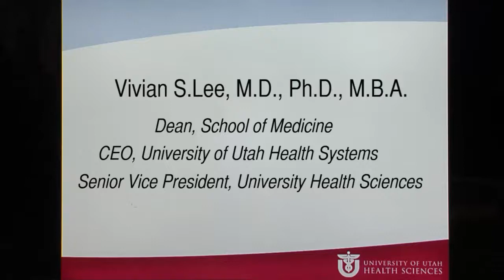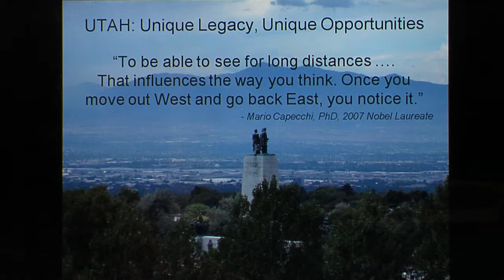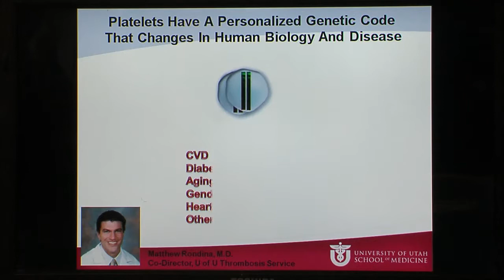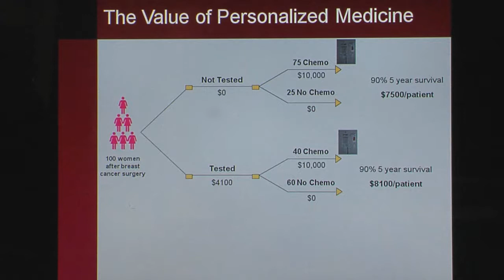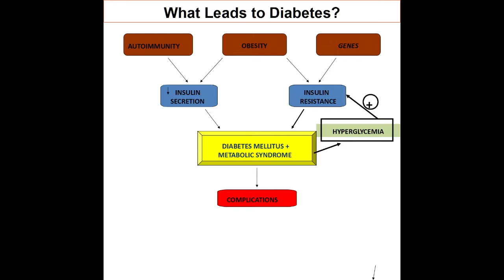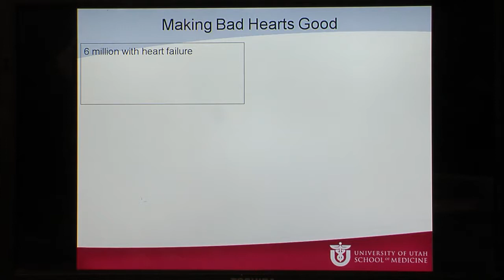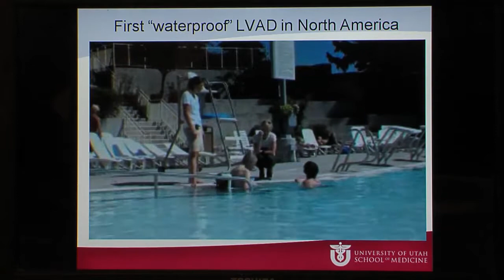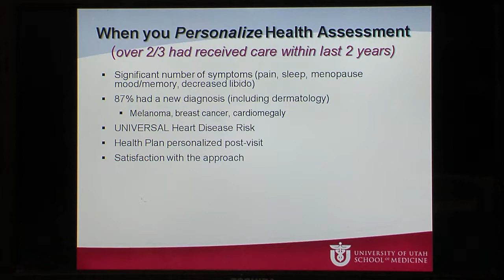Getting Personal About Health Care at the University of Utah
A team of physicians and scientists from the University of Utah Health Sciences presented to the Park City Institute in April 2012 about personalized medicine. The five presenters cover: Personalized Platelets in Blood Clotting, Pioneering Outcomes in Personalized Medicine, Diabetes: THE Epidemic in Utah, Making Bad Hearts Good, and Personalized Medicine in Women's Health.